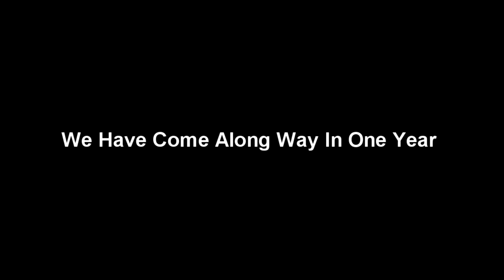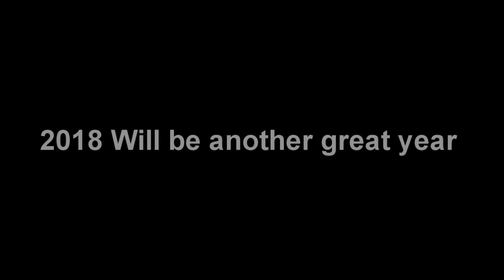1 Year Irish Emergency Service RPC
Irish Emergency Services RPC is a GTA V role playing community based off of An Garda Siochana and Ireland's Emergency Services, Today turn 1 year old look what we done in a year and plenty more next year.

This video is brought to you using the FiveM multiplayer platform for GTA5 on PC. All gameplay took place on a private server and not on Rockstar's GTA5 Online servers.

We are in no way associated with any Irish Emergency Service or Public Service